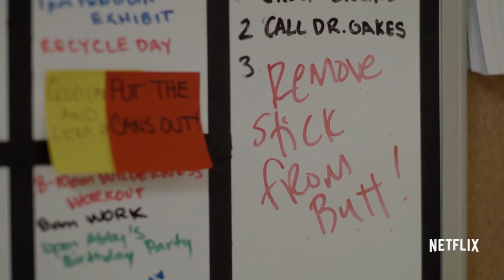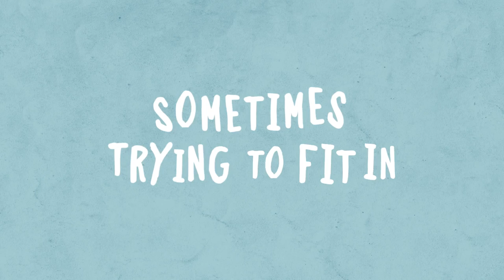ATYPICAL Trailer HD (2017) Keir Gilchrist, Nik Dodani, Jenna Boyd, Netflix, Comedy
ATYPICAL Official Trailer (2017) Keir Gilchrist, Nik Dodani, Jenna Boyd

ATYPICAL: Sam, an 18-year-old on the autism spectrum, decides it's time to find a girlfriend, a journey that sets Sam's mom on her own life-changing path as her son seeks more independence.

Comedy, Drama, Horror, Animation, Superproduction, Action Movie, Adventure, Sci Fi and Thriller ... We will keep you informed about the latest trailers!